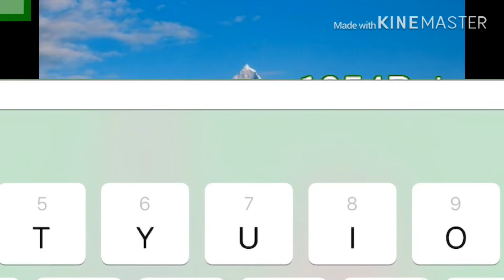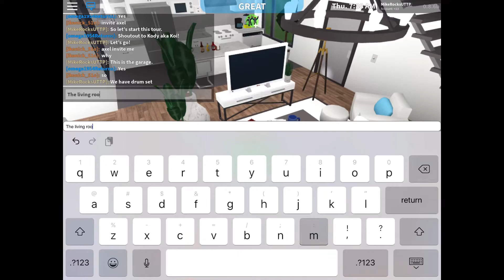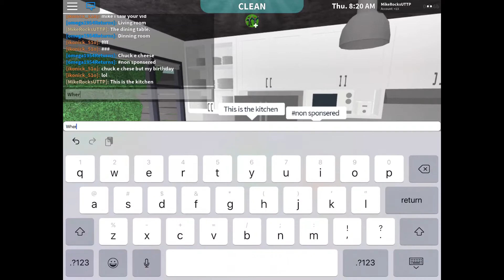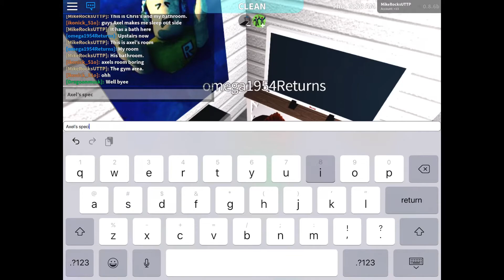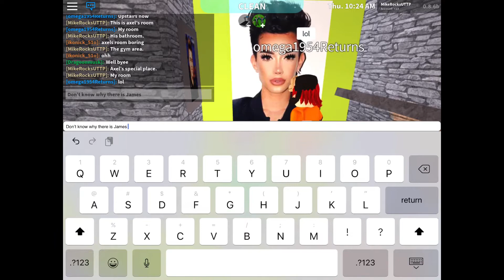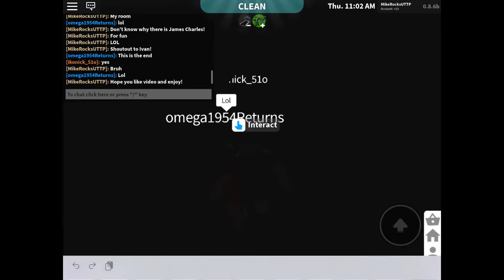Omega’s House Tour! (But I fell into the trap in the end)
Shoutouts:
omega1954returns
Ivan